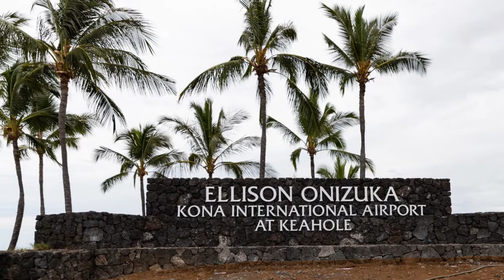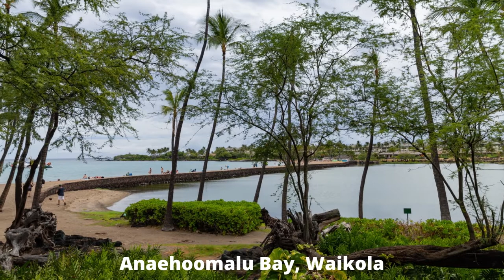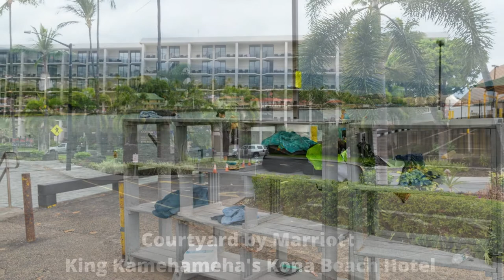Great islands to visit in Hawaii - Hawai'i (Big Island)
Title: Matsuyama Foodmart, Kalaoa 01
Author: Sharon Hahn Darlin
Source: Kalaoa,_The_Big_Island,_Hawaii_-_Matsuyama_Foodmart.jpg

Title: Big Island 10
Author: Gerardo Lazzari
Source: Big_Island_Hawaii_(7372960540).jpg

Title: Mauna Kea Mountain 13,800 ft
Author: Wasif Malik
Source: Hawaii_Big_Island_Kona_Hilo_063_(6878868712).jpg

Title: Hilo
Author: Prayitno
Source: HILO,_Big_Island_Hawaii.jpg

Author: Wasif Malik
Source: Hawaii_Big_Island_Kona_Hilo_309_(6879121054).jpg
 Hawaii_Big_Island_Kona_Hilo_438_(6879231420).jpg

Title: Hapuna Beach (VIDEO 24 sec)
Author: Al Bowler

Title: Kohala coast at Big Island
Author: George. Edit by User:Muhammad Mahdi Karim
Source: Kohala_coast_at_the_Big_Island_of_Hawaii_from_the_air_levels.jpg

Title: Aerial Kawaihae Harbor 01
Author: Polihale
Source: Aerial_Kawaihae_Harbor_Big_Island_Hawaii.jpg

Title: Big Island 11
Author: Brocken Inaglory
Source: Unusual_Arecaceae_Big_Island_of_Hawaii.jpg

Title: Kulaniapia Falls 01
Author: Frank Schulenburg
Source: Kulaniapia_Falls,_Big_Island.jpg

Title: Midnight Walk
Author: Timecrawler 82

Title: Blood (Instrumental)
Author: Anthem of Rain

Title: Sunset 01
Author: MJS013
Source: Big_Island_Sunset_10-22.jpg